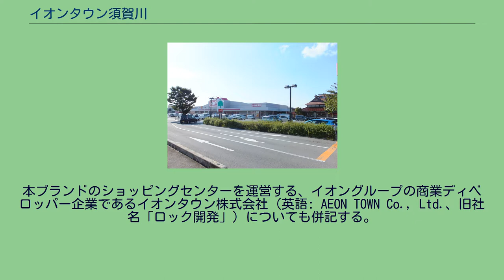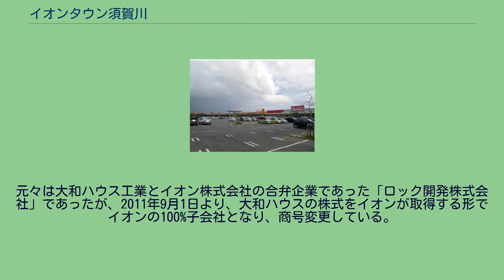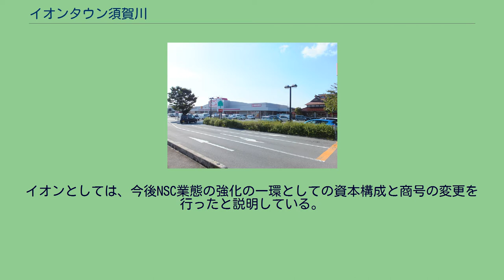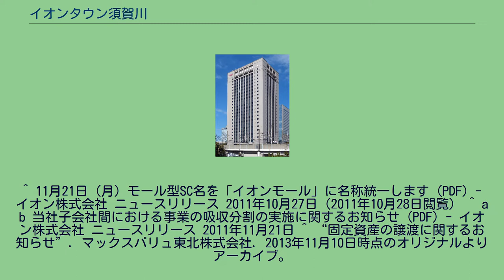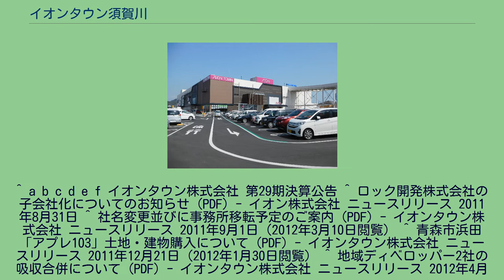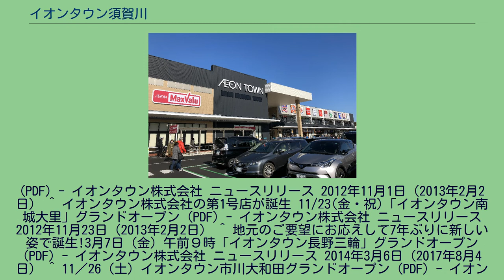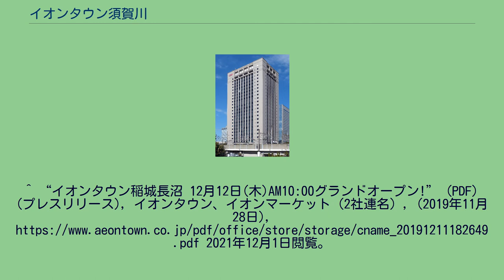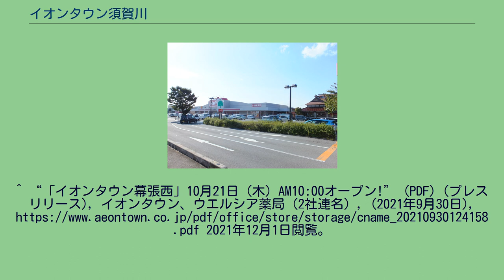イオンタウン須賀川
イオングループ 」 イオングループの商業ブランド 」 イオンタウン イオンタウン（英語: AEON TOWN）は、イオングループのショッピングセンターのブランド名である。
本ブランドのショッピングセンターを運営する、イオングループの商業ディベロッパー企業であるイオンタウン株式会社（英語: AEON TOWN Co., Ltd.、旧社名「ロック開発」）についても併記する。
イオンタウンは、イオングループの都市近郊や郊外地域で展開する「ネイバーフッド型ショッピングセンター（以下NSC）」のブランドである。
基本的には核店舗とモール専門店街を一体化した重層建築物ではなく、平屋型もしくは低層型の独立型建築物を複数配置し、その中央に平面駐車場を配置したものを指す。
他にも、エンドクローズモール型SCのうち、マックスバリュなどの食品スーパーが核店舗のSCも当ブランドを名乗っている。
運営企業は、核店舗となるスーパーマーケット・ディスカウントストアの運営企業（マックスバリュ運営企業）が運営するもの、専門ディベロッパのイオンタウンが運営するものの二つに区分される。
なお、NSCであっても、イオンタウンという名称を名乗っていないもの（例：パワーシティ四日市。現在はイオンタウン四日市泊）もある。
さらに、NSCとモール型ショッピングセンターを組み合わせたもの（例：旧ダイヤモンドシティ・ワンダーシティ→イオンモール名古屋ワンダーシティ→mozoワンダーシティ）がある。
このうち、イオンリテール・イオンビッグ運営で「イオンタウン」を名乗っていなかったNSC39ヶ所（イオンリテール運営33ヶ所、イオンビッグ運営6ヶ所）については、2011年11月21日付で「イオンタウン」に名称変更され、同時に名称変更されたNSCと既に「イオンタウン」を名乗っているNSCの計62ヶ所は吸収分割によりイオンリテールからイオンタウン株式会社へ移管された。
ただし、一部のイオンタウンショッピングセンターは、イオンタウン株式会社へ移管され「ショッピングセンター」の名称を省略するという措置が行われていない（例：イオンタウン太閤ショッピングセンター）。
イオンタウン発足後、他のマックスバリュ運営店舗のNSCについての動向の発表はなかったが、2012年7月23日にマックスバリュ東北が運営するNSC3ヶ所をイオンタウン株式会社へ同年9月1日に譲渡することを発表した。
法人としての「イオンタウン株式会社」はイオンタウンを専門に展開するディベロッパ企業である。
元々は大和ハウス工業とイオン株式会社の合弁企業であった「ロック開発株式会社」であったが、2011年9月1日より、大和ハウスの株式をイオンが取得する形でイオンの100%子会社となり、商号変更している。
イオンとしては、今後NSC業態の強化の一環としての資本構成と商号の変更を行ったと説明している。
なお、旧ロック開発が運営するSCで、独立した建物が並ぶオープンモール型SC・平屋の連接建築物に展開されるオープンエアモール型SCは「ロックタウン」、重層建築物に展開されるクローズドモール型は「ロックシティ」と名乗っていたが、2011年9月以降はこれらは「イオンタウン」に統一された。
2011年9月中に、各ショッピングセンターの電光立体看板は取り替えられており、店舗入り口の板状の看板や路上にある広告看板は、イオンタウンのシールを上貼りする形で変更が完了している。
なお、2011年9月以前の沿革と概要はロック開発の記事を参照のこと。
^ 11月21日（月）モール型SC名を「イオンモール」に名称統一します (PDF) - イオン株式会社 ニュースリリース 2011年10月27日（2011年10月28日閲覧） ^ a b 当社子会社間における事業の吸収分割の実施に関するお知らせ (PDF) - イオン株式会社 ニュースリリース 2011年11月21日 ^ “固定資産の譲渡に関するお知らせ”. マックスバリュ東北株式会社. 2013年11月10日時点のオリジナルよりアーカイブ。
2019年12月29日閲覧。
^ 第26期決算公告、2018年（平成30年）5月29日付「官報」（号外第113号）114頁。
^ a b c d e f イオンタウン株式会社 第29期決算公告 ^ ロック開発株式会社の子会社化についてのお知らせ (PDF) - イオン株式会社 ...